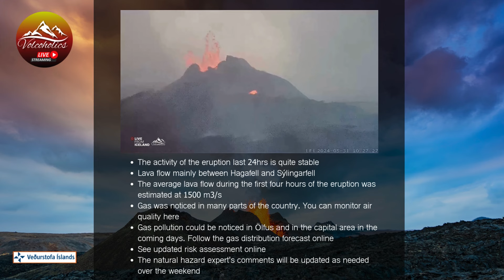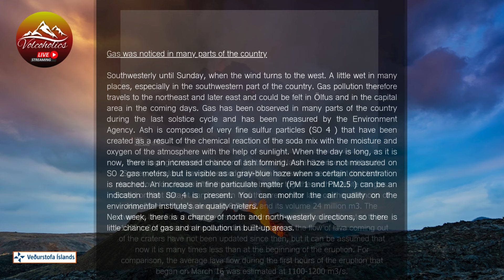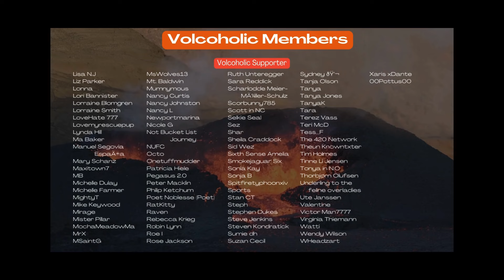Iceland Eruption IMO Update 31 05 24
OhakuneHomes.com
Scott at ApauHawaiiTours
Studio Shchors